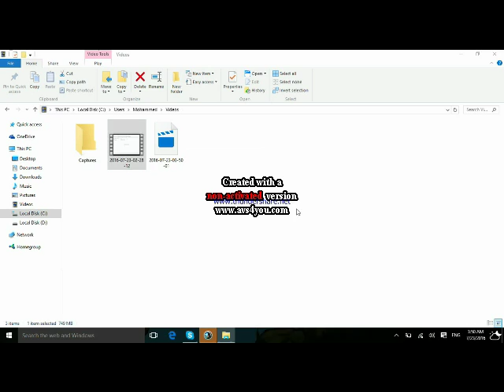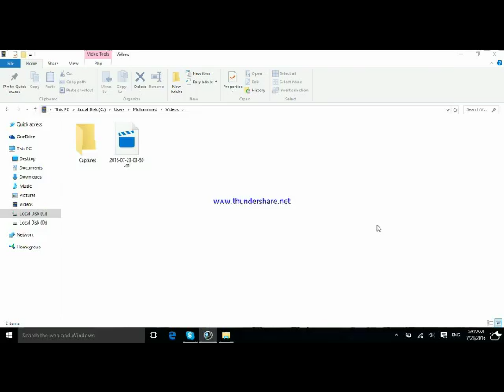Lost Sea game play part - 1 (2016)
In this part of game we will find the key of first door